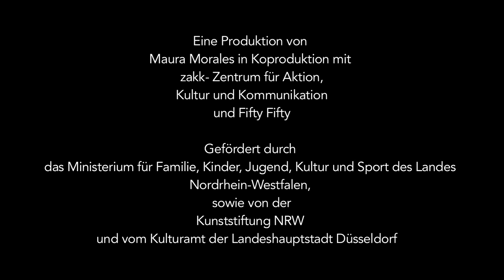Don Nadie- Herr Niemand (official trailer) - COOPERATIVA MAURA MORALES, Musi by Michio Woirgardt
Choreographie/Regie: Maura Morales
Tanz: Matthias Kass, Matthew Branham, Anthony Kirk, Maura Morales
Livemusik/Komposition: Michio

aufgenommen am 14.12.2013 im theaterimballsaal/Bonn
Kamera: Manfred Borsch, Markus Rosensträter
Schnitt: Michio

Assistenz: Amelie Jalowy, Geraldine Rosteius
Lichtdesign: Niko Moddenborg
Bühnenbild: Anne-Katrin Puchner
Kostüm: Tina Miyake

Eine Produktion von Maura Morales in Koproduktion mit
zakk- Zentrum für Aktion, Kultur und Kommunikation
und Fifty Fifty

Gefördert durch
das Ministerium für Familie, Kinder, Jugend, Kultur und Sport des Landes
Nordrhein-Westfalen,
sowie von der
Kunststiftung NRW
und vom Kulturamt der Landeshauptstadt Düsseldorf